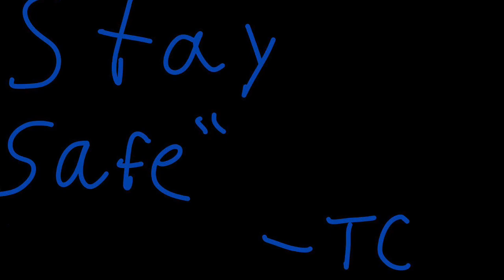Meme day 42